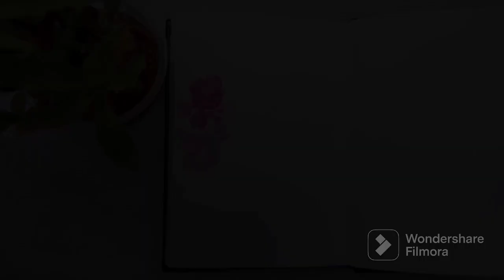//Simple painting//🐦 Beautiful hummingbird 🐦//art